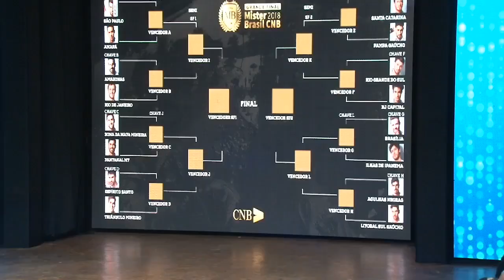Concurso Nacional de Beleza 2018 – Desfile Moda Praia Areia Finna - Duelo Top 16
O Concurso Nacional de Beleza 2018, responsável pela eleição do Mister Brasil CNB, foi realizado no dia 10 de Agosto de 2018, diretamente do Hotel do Bosque Eco Resort em Angra dos Reis – RJ.